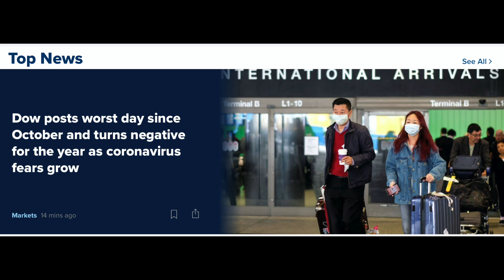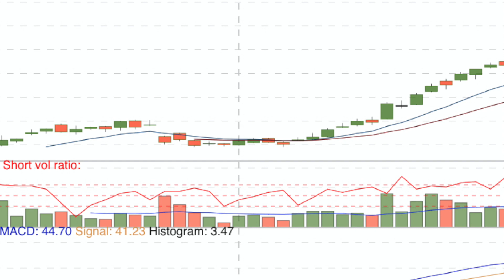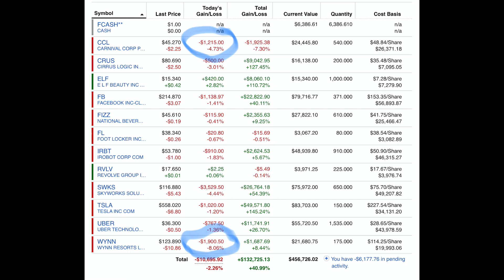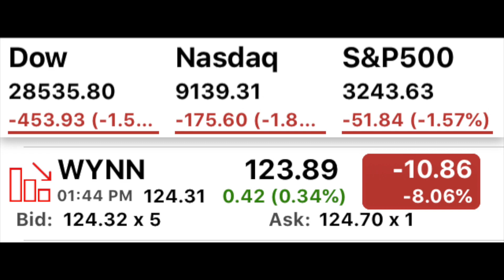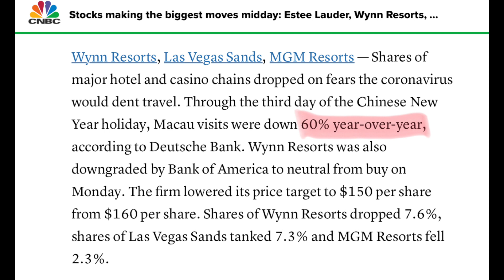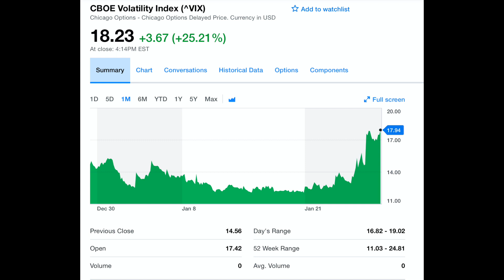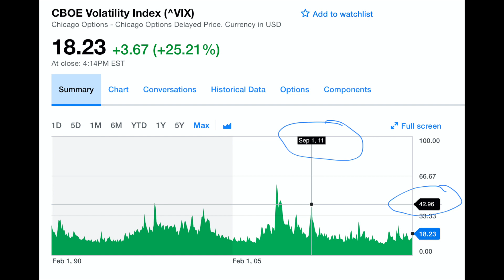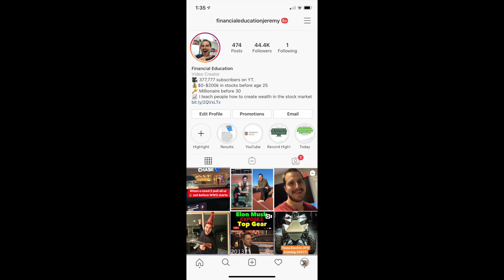Is the Stock market about to Downtrend quite a bit?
The dow jones industrial stocks along with the Nasdaq and S&P 500 all had a tough day. The stock market finally had an actual bad day! It seems like it has been forever since the stock market had a really red day, but once and for all it happened. I want to talk about how the Coronavirus will keep effecting the stock market and if the stock market will continue to downtrend or not. LMK your opinion on the stock market, valuations in the comments section. Thanks!

Financial Education